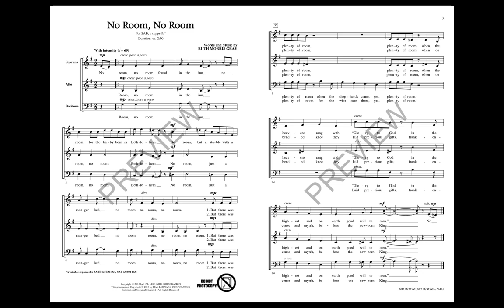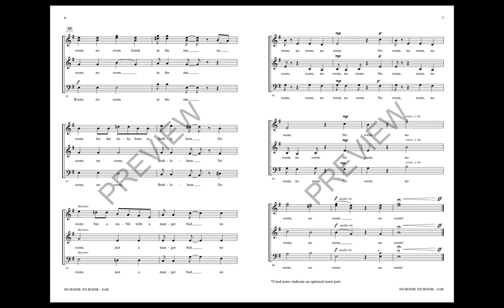No Room, No Room (SAB Choir) - by Ruth Morris Gray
The story of the manger in Bethlehem is told through an a cappella percussive text of “no room” in a new SAB voicing. The rhythmic setting can be performed with musical finesse and makes a terrific selection for young voices learning unaccompanied singing.